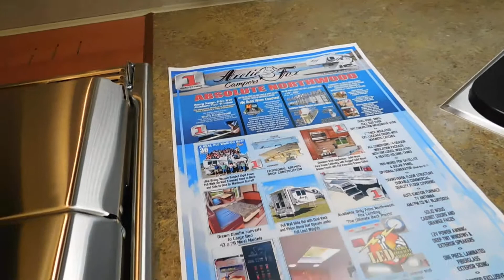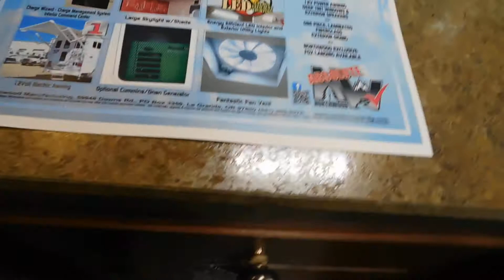ARCTIC FOX TRUCK CAMPER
Travel trailer nc raleigh rv show feb 2019